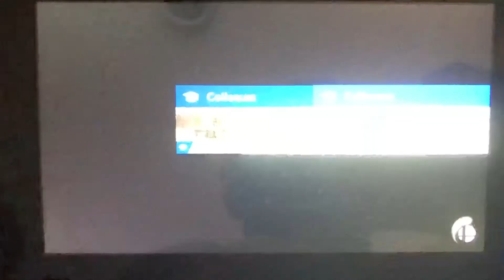SSBU - Chrom (me) vs Fake Dark Pit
A 1 on 1 battle on Coliseum (Ω Form) Stage from Super Smash Bros. Ultimate.